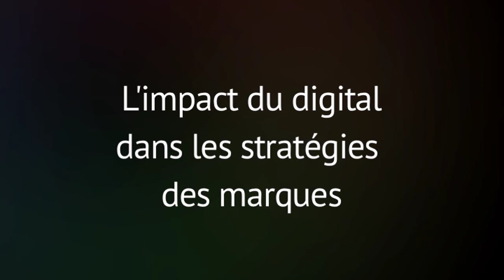Oxybul : la connaissance client, enrichie grâce au digital, au coeur des stratégies multicanal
3ème partie de la Table Ronde "Le Digital : le chouchou de ces marques", organisée par MC Factory en partenariat avec et qui réunit 4 invités prestigieux
- Jacques Bungert : Président de Courrèges
- Caroline Lapointe : Directrice Marketing Internet de Oxybul Eveil & Jeux
- Stéphane Labous : Directeur Brand Marketing et Communication du Group Fiat France
- Corinne Orémus : Directrice Réseau et Projet Multicanal

L'enjeu est de collecter et d'analyser les informations sur leurs clients, pour définir un "parcours multicanal, qui s'enrichisse de la complémentarité des canaux et permette d'obtenir une vision 360° du client afin de travailler un message personnalisé, pertinent et donc performant" , selon Caroline Lapointe d'Oxybul Eveil & Jeux.